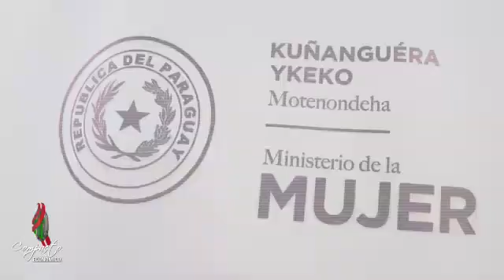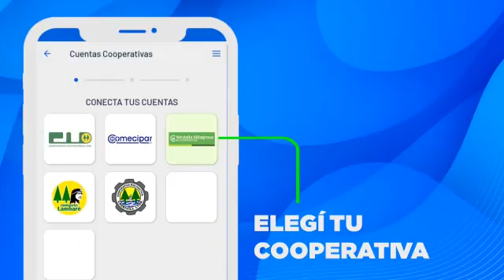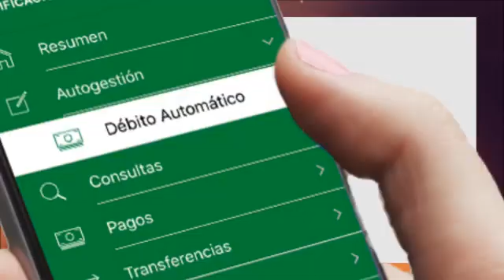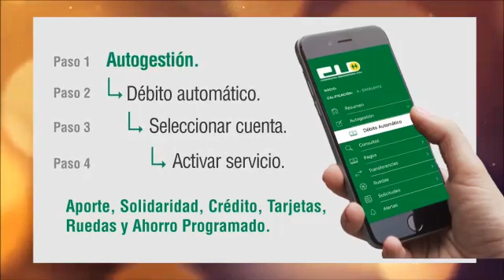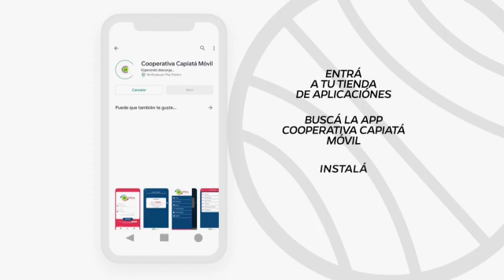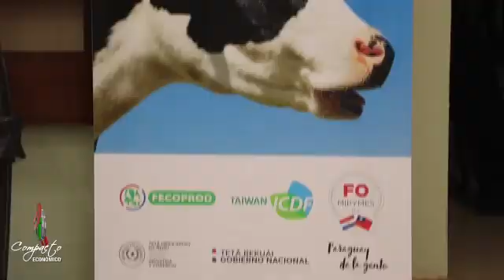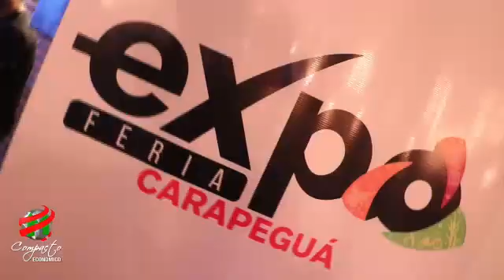Compacto Económico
Las últimas noticias sobre emprendedurismo, cooperativismo y negocios aquí mismo.